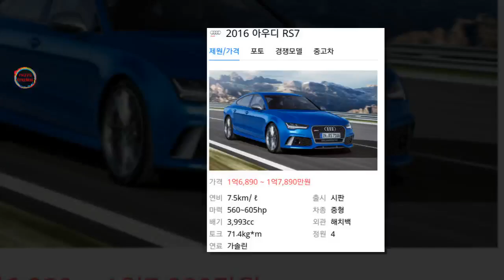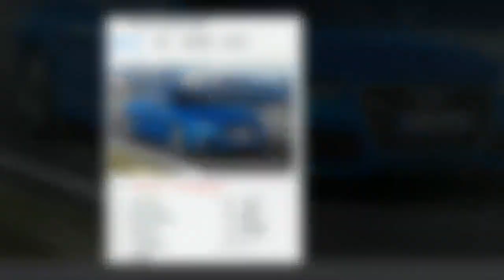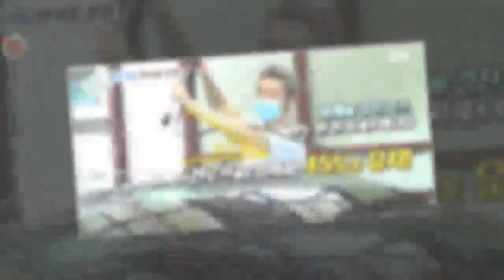허지웅 차 아우디, 허지웅 결벽은 세차에서도.. 엄마 짜증낼듯